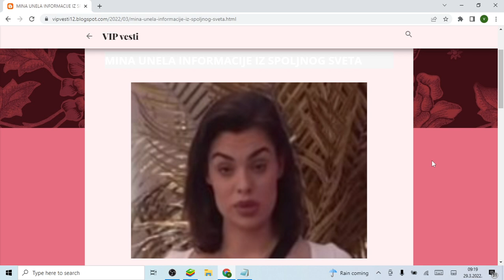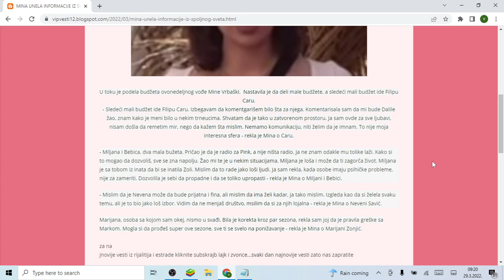MINA UNELA INFORMACIJE IZ SPOLJNOG SVETA